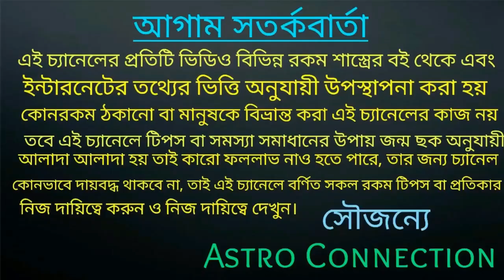সূর্যগ্রহণের দিন উক্ত মন্ত্রটি উচ্চারণ করলে পুত্র সন্তান লাভ হতে বাধ্য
যারা পুত্র সন্তান লাভের আশায় বসে রয়েছেন তারা আজকে অর্থাৎ সূর্যগ্রহণের দিন উক্ত মন্ত্রটি উচ্চারণ করলে পুত্র সন্তান লাভ হতে বাধ্য।